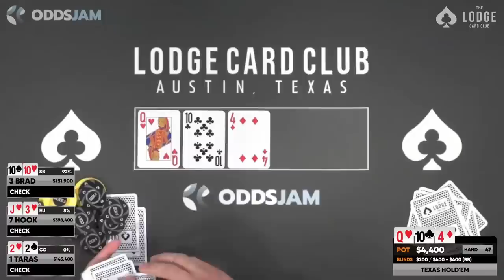He Picked THE WORST Possible Time To Bluff Brad Owen!